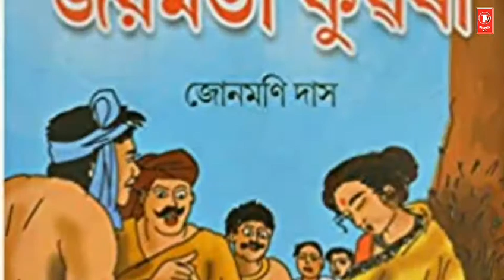JOYA NAI_(Joymoti)_Zubeen_garg।।Abahan_theatre_2021-2022_/official song_new realles_assamese song.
Tv series x.2
# x. 2 Mofiz uddin
Tv series x.2 Assamese
Tv Series x.2 Bangla.
*Edit by.  Mofidul Islam and my best x. 2 Mofiz uddin youtuber//
👉Tv Series x.2
👉x.2 Mofiz udding​
👍Like. /👌Comments. /✌️Share
                     And